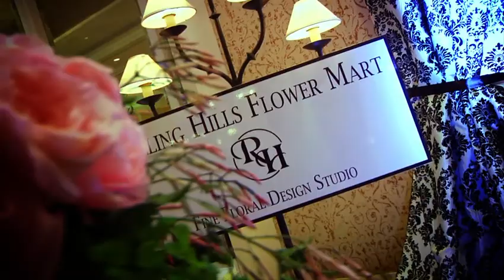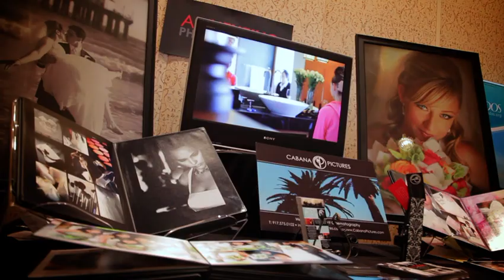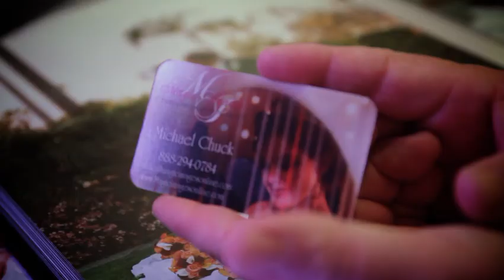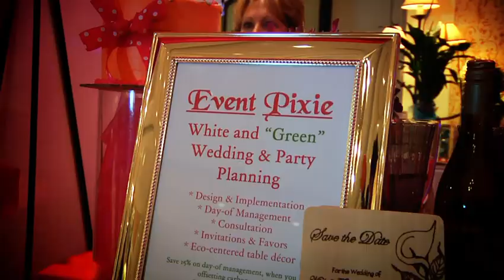FOB Terranea v2